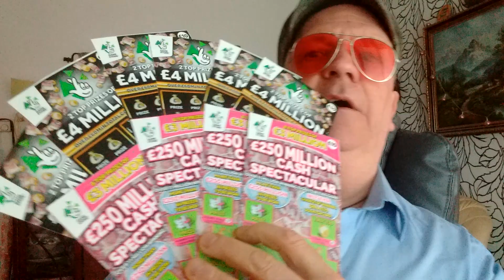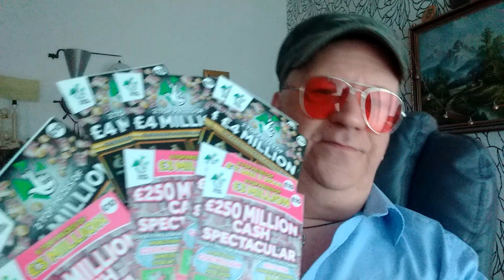BIG DADDY..10 pound (4 Million pound)Scratchcards..we got them..5000 subscribers special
Wow! a run up to Tonight..BIG Subscribers Special. "Likes" for this will help us...says Piggy. and Tonight its a HUNDINGER of a Scratchcard Game...its coming your way. it Starts Here. Here We GoooooOOOOOO!